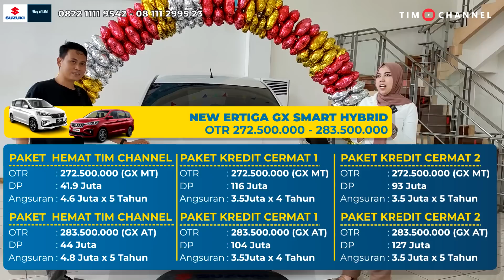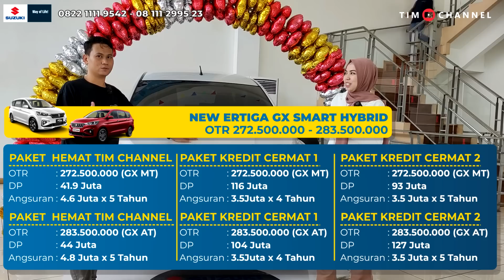CUMA DISINI BELI KREDIT LEBIH MURAH DARI CASH! BOLEH DIADU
MOBIL BARU SUZUKI RATE BUNGA TERBAIK DENGAN HITUNGAN TERBAIK NYARIS TANPA BUNGA Ready Grand Vitara Hybrid 2023, S-presso, Ignis, Baleno XL7, Ertiga dll

Kontak Suzuki Mt Haryono (Suzuki Pusat):
No Hp/WA (Ditha):

Alamat Showroom:
Wisma indomobil 1 Lt.Dasar Jl. MT. Haryono kav.8 jakarta timur